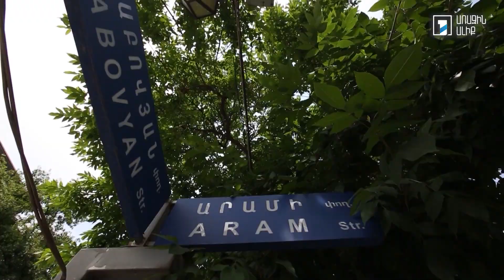Ֆուտբոլիստ Դավիթ Մանոյան